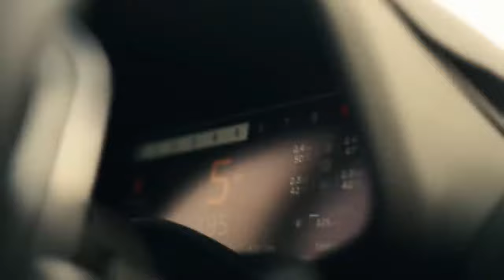Era Ameno Euro Dance & Shuffle Dance Sexy Girl 2023 Music Danekoo1